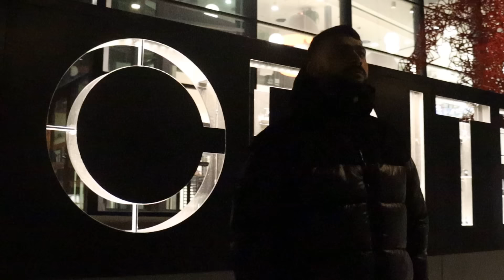Double M - Poslední Vlny Prod.Skerb (ADM Records )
Skladbu najdes taky na streamovacích platformech